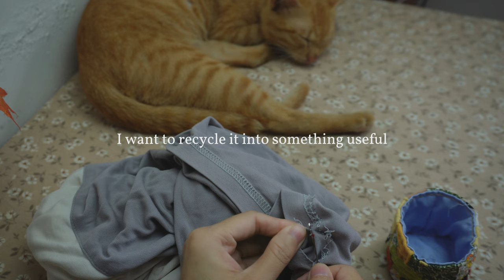DIY Headband from Old T-shirt | Yuu Pham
I have a lot of old t-shirts, some of which are torn, some are stretched out, or have stains that can't be removed. I think I need to make something out of these shirts. In this video, I'll show you how to make a cute headband. The instructions are very detailed, so make sure to watch the entire video to follow along easily. Wishing you a happy and peaceful day!